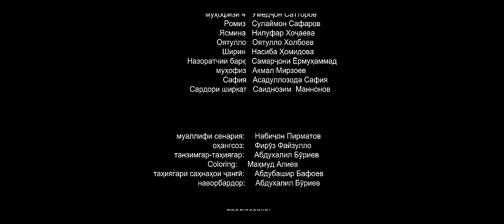"Ишк, пул, Душанбе" - сериали точики (Кисми 58) / Ishq, Pul, Dushanbe - Tajik Series (Part 58)